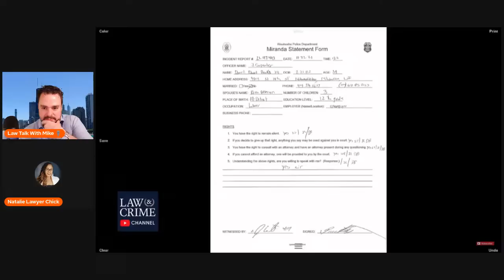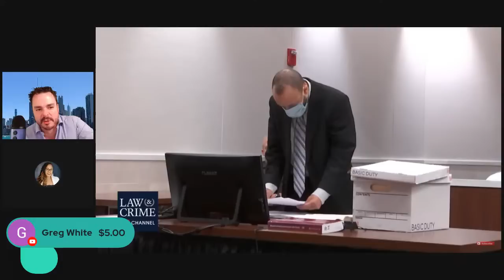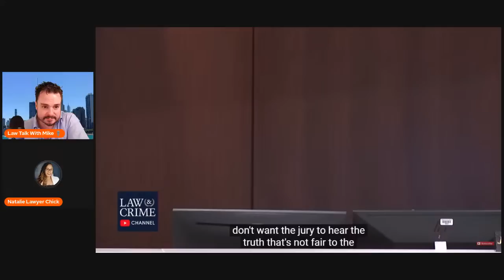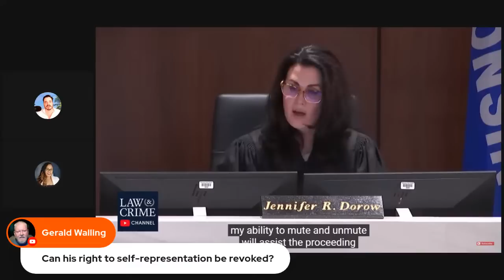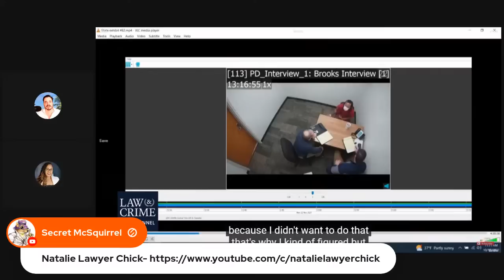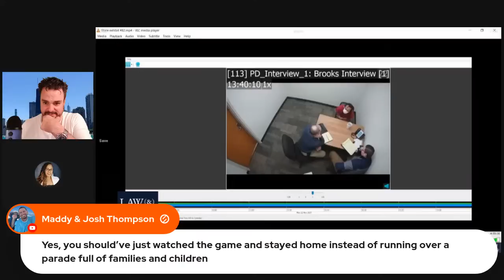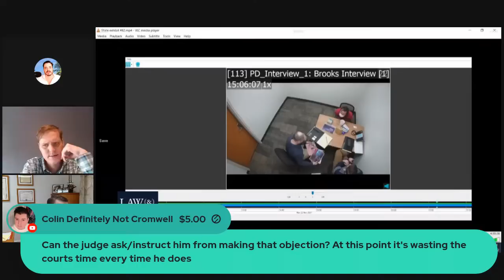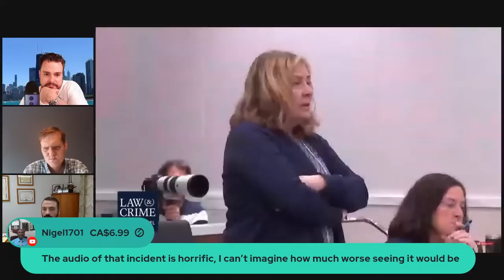WI v. Darrell Brooks Day 9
Waukesha Parade Massacre Trial Day 9
With

Camera
The new microphone! (Blue Yeti)

intro
Song: Xenogenesis
Artist: TheFatRat

The microphone! (Tonor Q9)